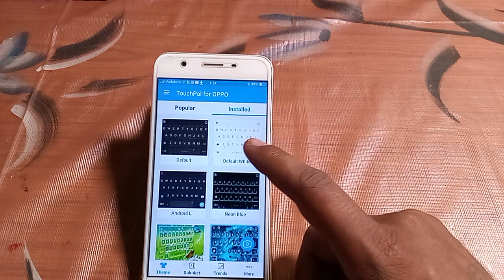how to remove keyboard theme Vivo y55L